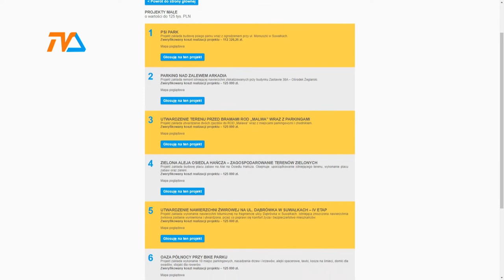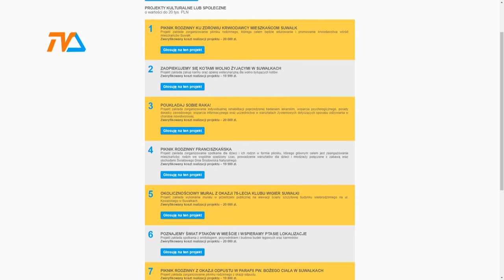Budżet Obywatelski - głosowanie otwarte |TVSUWAŁKI